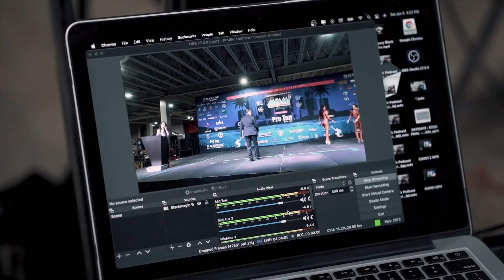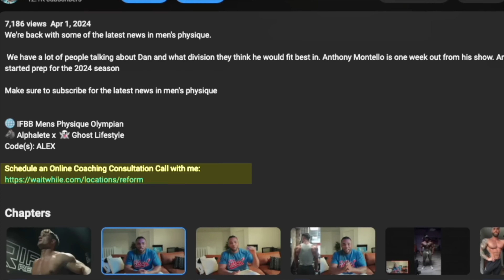JEFF SEID RETURNS TO THE STAGE | OG MENS PHYSIQUE VS NEW MENS PHYSIQUE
JEFF SEID RETURNS TO MEN'S PHYSIQUE

🌐 IFBB Mens Physique Olympian
🐺 Alphalete x  👻 Ghost Lifestyle
Code(s): ALEX